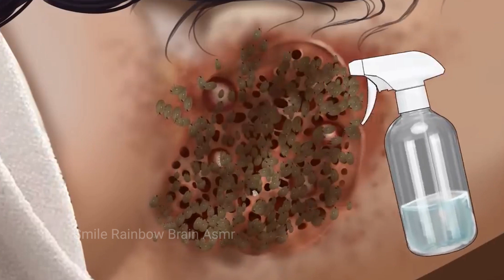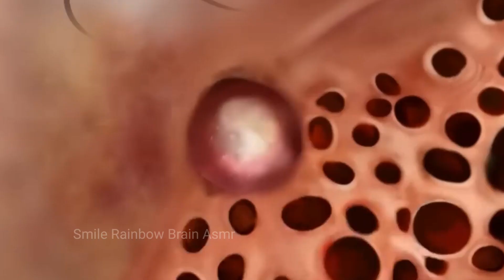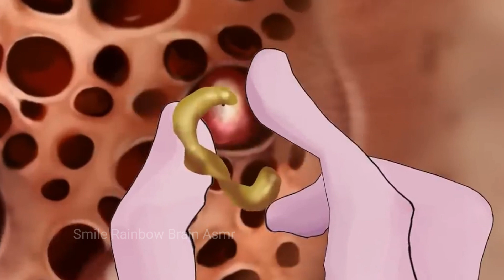Asmr | Woman Armpit Hair Worms | Acne Deep Cleaning Animation | Removal | Smile Rainbow Brain Asmr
Suggested Videos:-
asmr acne removal
asmr acne
asmr acne treatment
asmr acne removal skin care
animation
asmr acne treatmnent animation
asmr acne animation
asmr acne removal animation
asmr acne cleaning
armpit fungal infection
armpit fungal infection treatment
armpit fungus
armpit
armpit fungus treatment
armpit fungus removal
armpit fungal infection asmr
armpit fungal infection removal asmr
armpit fungal infection mushroom
armpit fungal
acne deep scar treatment
acne deep scar removal
acne deep scars
acne deep scar removal cream
acne deep in skin
acne deep clean
acne deep
acne deep cleansing facial
acne deep treatment
asmr fungal infection
asmr fungal infection between toes
asmr fungal treatment
asmr fungal
asmr fungal infection on hand
asmr fungal spa
asmr fungus removal
brain asmr fungal infection
fungal infection removal asmr
fungal foot asmr